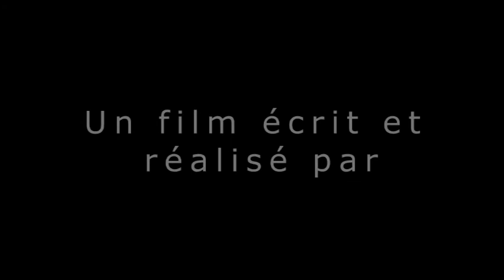bande annonce Au pied du mur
Bande annonce réalisé par le Caméra Club Côte d'Orien pour le film Au pied du mur de l'Atelier Ciné Vidéo de Chevigny Saint Sauveur.